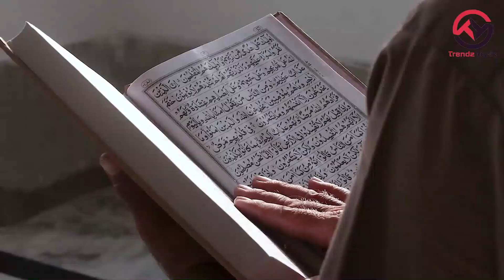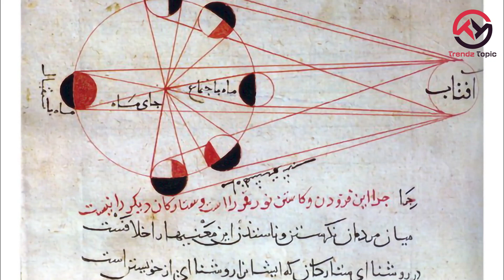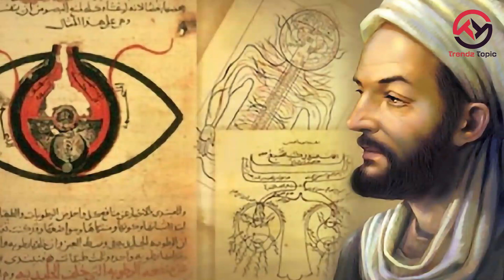কেন ইসলামী স্বর্নযুগ হারিয়ে গিয়েছে জানুন | Trendz Topic | All about Islamic Golden Age in Bangla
The Islamic Golden Age was a period of scientific, economic and cultural flourishing in the history of Islam, traditionally dated from the 8th century to the 13th century. This period is traditionally understood to have begun during the reign of the Abbasid caliph Harun al-Rashid (786 to 809) with the inauguration of the House of Wisdom, which saw scholars from all over the Muslim world flock to Baghdad, the world's largest city by then, to translate the known world's classical knowledge into Arabic. The period is traditionally said to have ended with the collapse of the Abbasid caliphate due to Mongol invasions and the Siege of Baghdad in 1258. There are a few alternative timelines. Some scholars extend the end date of the golden age to around 1350, including the Timurid Renaissance within it, while others place the end of the Islamic Golden Age as late as the end of 15th to 16th centuries, including the rise of the Islamic gunpowder empires.

► 📱আমাদের চ্যানেলে কি বিষয়ে ভিডিও দেখতে চান ? সেগুলো আমাদের কমেন্টে লিখে জানান।📱
🔔বেল আইকন ক্লিক করে দিন🔔 যাতে করে সব ভিডিও আপলোড হওয়ার সাথে সাথে দেখতে পারেন।

Topic reference: Internet
Voice over own

☎️ Contact with us ( আমাদের সাথে যোগাযোগ করুন) ☎️